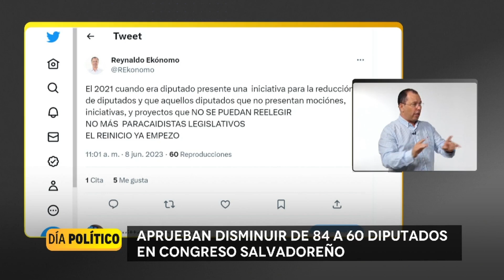Día Político - 8 de junio 2023